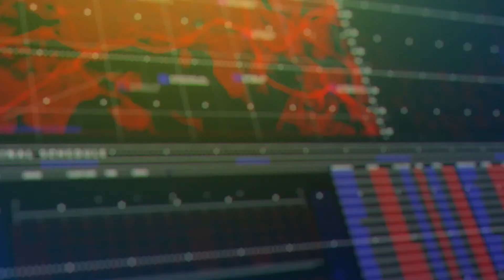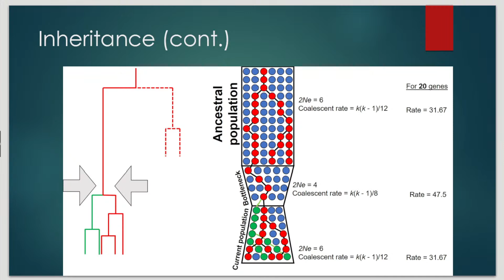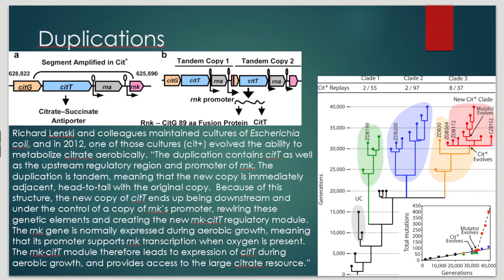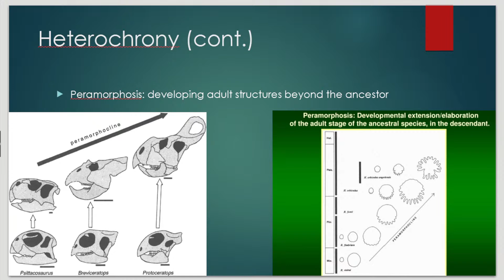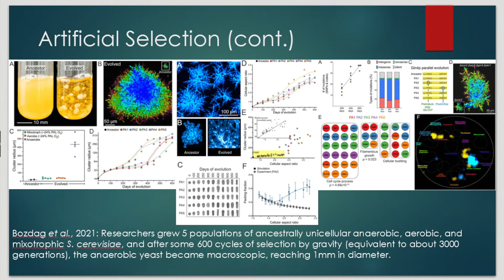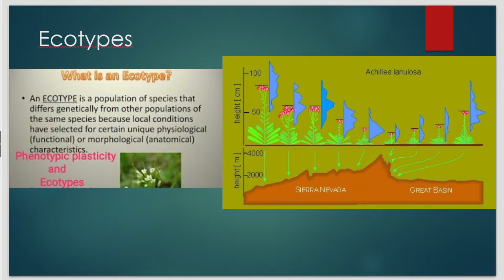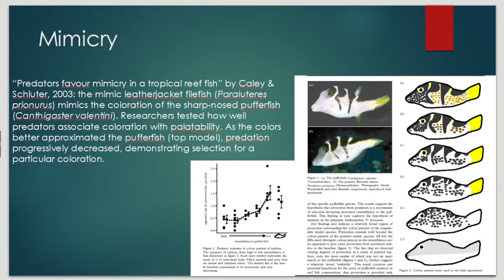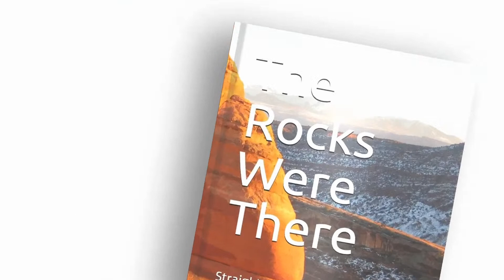The Process of Evolution (with Dapper Dinosaur) Pt. 1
A discussion of the process of and evidence for evolution.